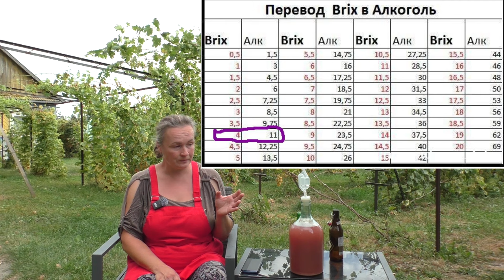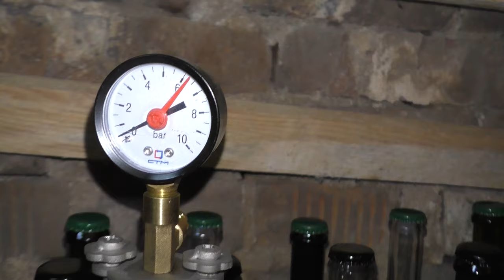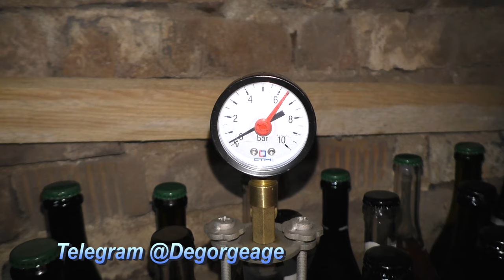Бутилирование домашнего игристого. Все тонкости процесса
Рассказываю все тонкости и "подводные камни" бутилирования и розлива домашнего игристого